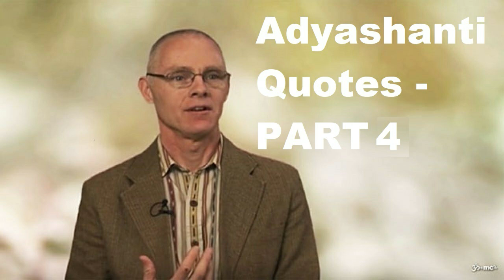Adyashanti Quotes PART 4 Enlightenment Traps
Start to smell. As you are sitting, what does it smell like? Through your senses, open to the whole world within and around you. This grounds you in a deeper reality than your mind, and it also helps focus you in a place other than your mind. Allowing everything to be is extraordinarily simple, but it’s not as easy as people imagine. If you’re actually doing it correctly, you’ll find yourself vividly present to your five senses, vividly present to your body, vividly present to your experience. If, on the other hand, you find that you’re in a hazy dream zone, then it’s very important to come back to your senses. Your body is a beautiful tool to anchor consciousness in a deeper sense of reality.

“Awareness is not trying to change things; awareness is not trying to fixing anything. You can start to notice that there is this presence of awareness within you, which is not trying to change your humanness. It's not trying to alter you. Just as important, it's not trying to alter others. This awareness is totally inclusive. It is a state of being where everything is okay simply the way it is.”

“Enlightenment is nothing more than the complete absence of resistance to what is.”

“If we ask, “Who am I without the me-concept? What am I without the me?” instantly the wordless can open up, the conceptless can open up. Allow the experience of that, because that is the living answer to the questions, “What am I? Who am I?” This is not the dead conceptual answer, but the living answer. It is alive! In this moment of radiant awakeness there’s a mystery unfolding unto itself, moment to moment to moment. This living state of being, call it what you will, is the only thing that you always have been, always will be, and are right now. You are not a human being, you are being appearing as human.”